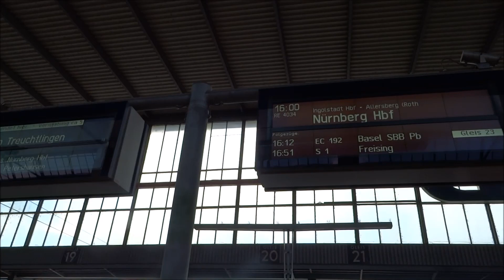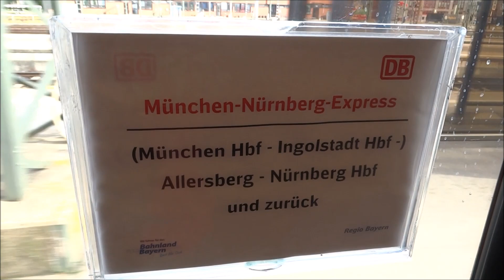Zug2013: VLOG #4 Oberbayern Tour - mit MüNüX, BR111, ICE1, ICE3, ICE4 u.v.m.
Am Samstag 12.5. (letzter Spieltag der Fußball-Bundesliga) habe ich eine Bahntour an die Strecken Ingolstadt - München, also nach Oberbayern unternommen.
Aufgenommen habe ich dabei:
- München-Nürnberg-Express mit BR101 und ex. IC-Wagen
- RB München-Treuchtlingen-Nürnberg mit BR111, Dosto, n-Wagen
- ICE 1, ICE 2, ICE 3, ICE-T, ICE 4
- viele Güterzüge u.a. mit Vectron(BR 193), Taurus(BR 182), Traxx (BR 185) von MRCE, DB Cargo, ELL Cargo, TX Logistik...

Songtitel: Cameras, Fun